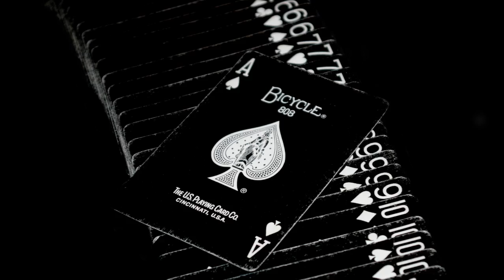Playing in a couple of SnG games, not my best, not my worst.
I've decided that since I love playing Poker, I would start uploading a few more Poker videos.  I don't mind playing cash games, but I really like a quick SnG, which Pokerstars lets me do!

I'd have made this video longer, but I could tell I was starting to go on tilt, so quit.